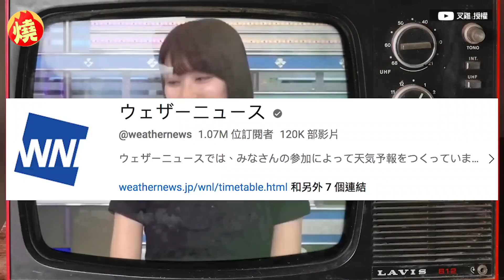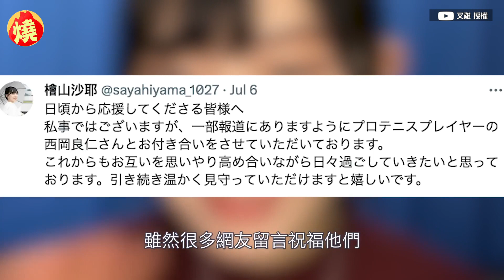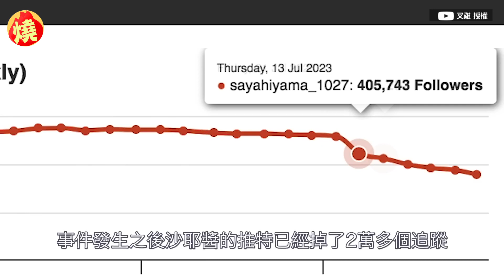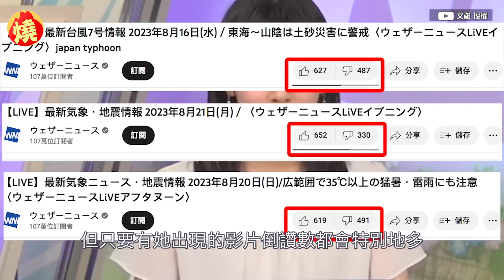正妹主播被控人設翻車！他分飾多角幫配音 網歪樓：最棒聲優－全民話燒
日本氣象新聞台《Weather News》的正妹主播檜山沙耶，因熱愛打遊戲、看動漫和Cosplay，再加上性格不做作，獲得日本民眾喜愛，更在今年的投票中獲得第一名，成為日本人氣最高的氣象女主播，卻在近期被指控人設翻車，使得社群粉絲數直線下降，對此，網紅叉雞在頻道上，分享整起事件的來龍去脈，並以不同聲音來描述網友留言，大批台灣網友歪樓，覺得叉雞配音很好笑。